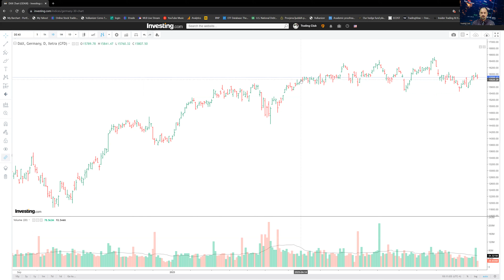Analitičari i preporuke - III. dio - 14.09.2023. #81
*** Video je isključivo u edukativnu i informativnu svrhu te ne predstavlja investicijski savjet niti poziv na kupnju/prodaju bilo koje vrijednosnice.

psihologija trgovanja, Neven Vidakovic, Trading Club, edukacija, investiranje, trading, dionice, analitičari, preporuke analitičara